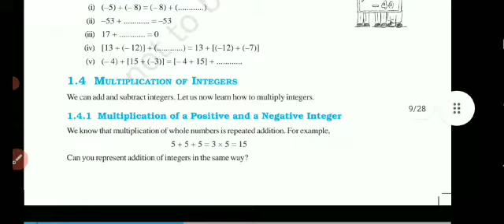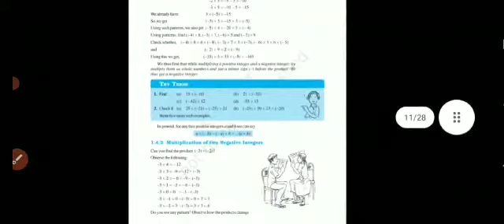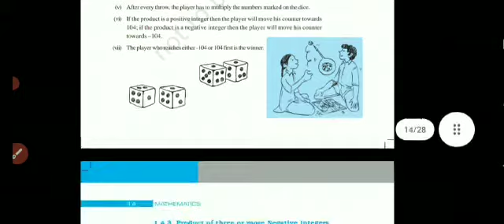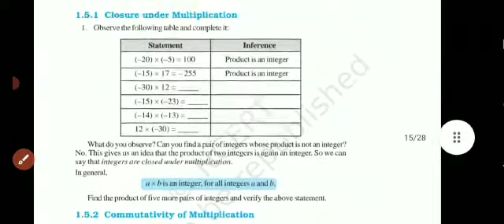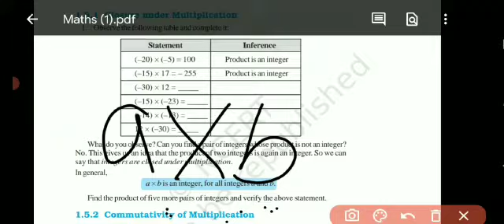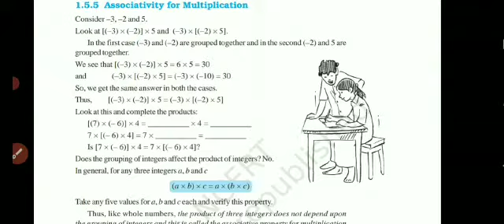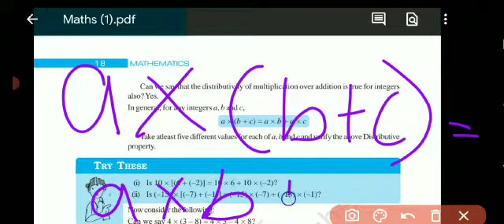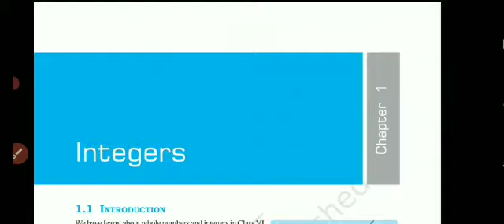introduction video, class ,7 maths ,part 2, NCERT